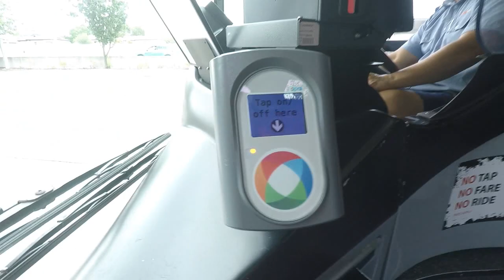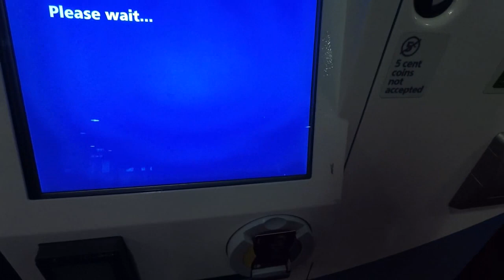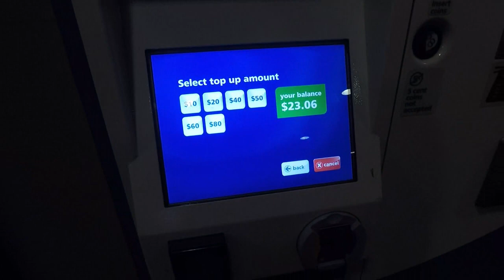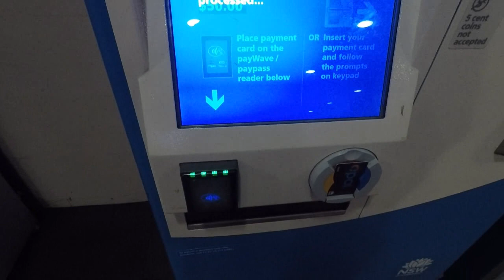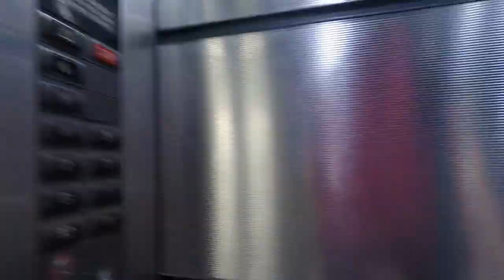Test Vlog 1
For you hunny!